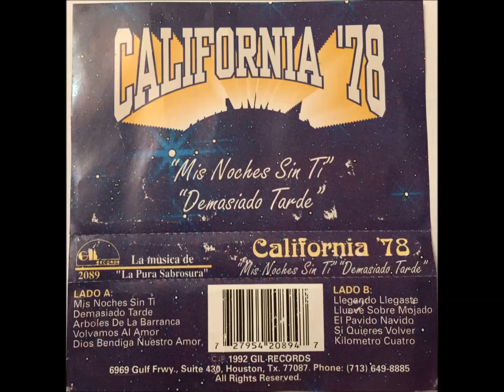CALIFORNIA 78 Kilometro Cuatro grupo de houston tx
corrido , cantado por grupo de los 80s , uno de tantos cassets que tengo guardadoa